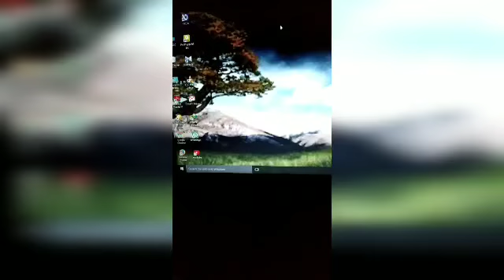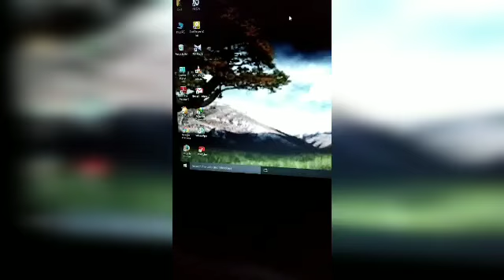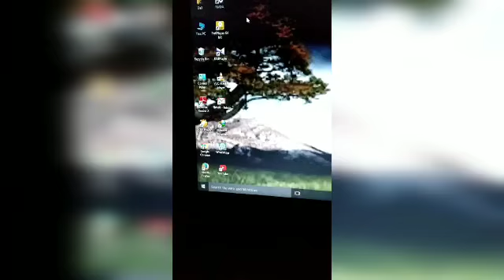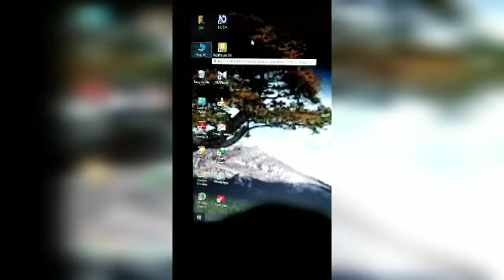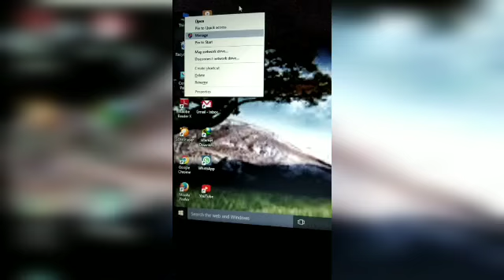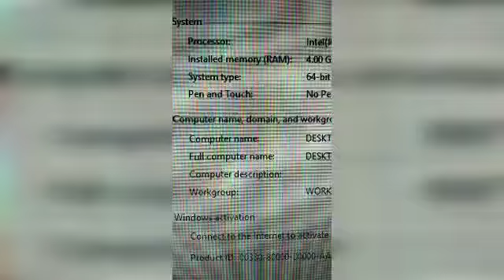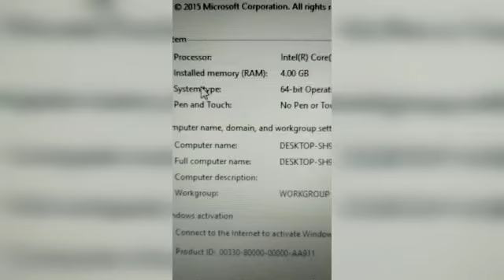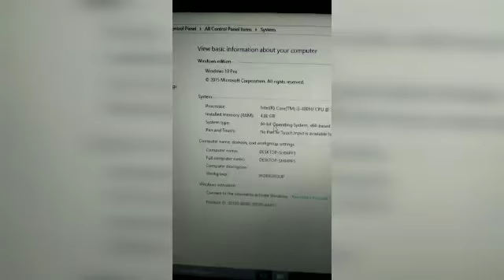How to know system bits in my laptop/desktop (32/64) for Visual imparted student/people...